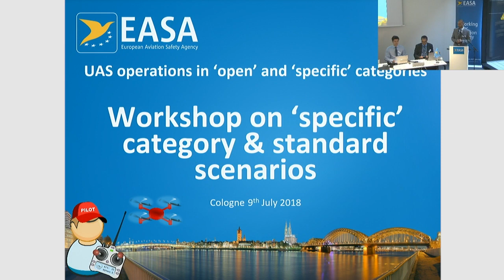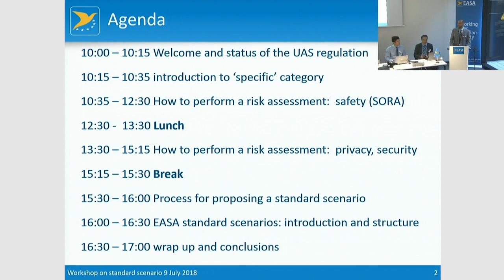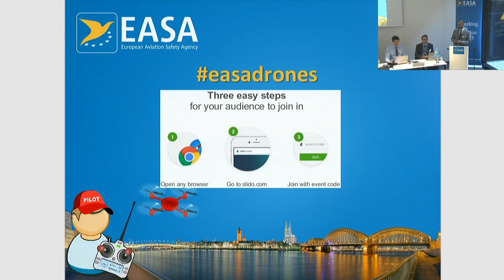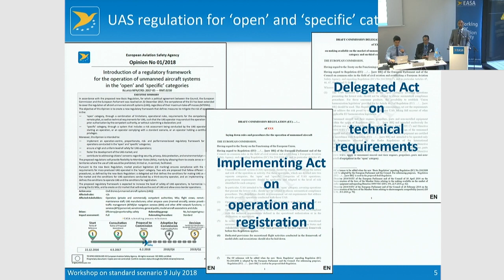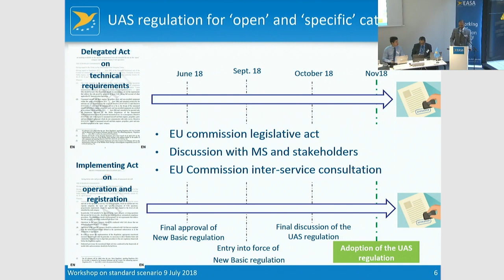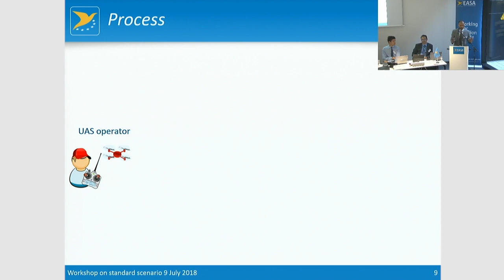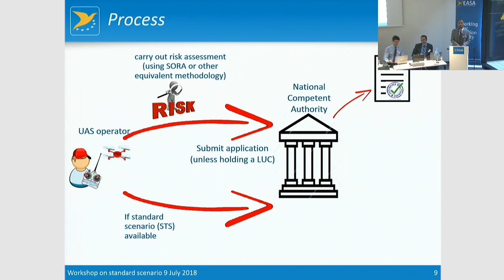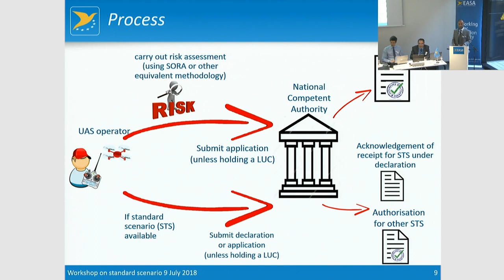Update approval status of Regulation of UAS ops in ‘open’ & ‘specific’ categories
UAS Workshop 2018 on standard scenarios at the European Aviation Safety Agency in Cologne